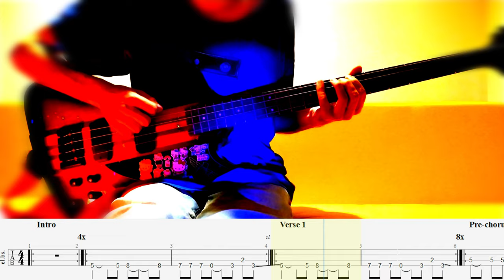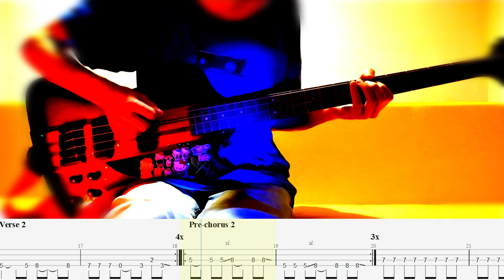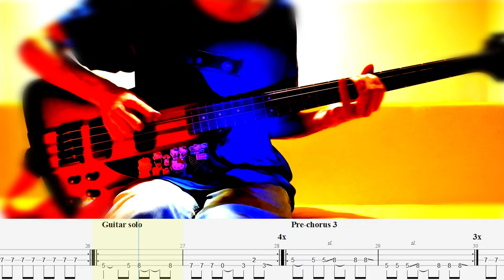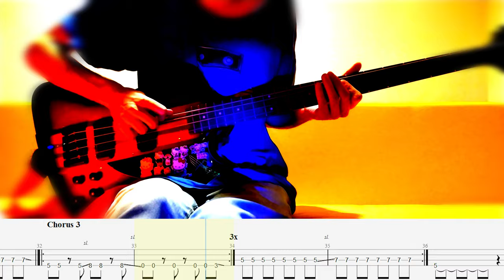Vultures — The Offspring — Bass cover with tabs (4k)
I don’t own any rights for the song.

“Vultures” is a song by The Offspring from their 2000 album “Conspiracy Of One”.

But the tune is much older than that. The Offspring started writing it in 1992, when they released their second album, “Ignition”, but it took eight years for it to see the light of day on "Conspiracy Of One". Noodles touched on the song's meaning: "'Vultures' is another of my favorite songs on this record, and strangely it's a lot slower than the kind of song I normally like ... For me, this song is about somebody who thinks he's losing his mind in a relationship - if things aren't going well, he thinks he's going crazy. I know I've been in relationships where I've been thinking: 'Is it me? Am I just totally crazy? What's going on - somebody please tell me I'm okay!'"

Lyrics:

Now I could lie by your side
All serrated for you
Down below cancer grows
Weeping waits inside you too

All our rage begs a stage
It's a waste of time though
And your style seems worthwhile
But this lonely road has turned

And you faded there
They pretend to care
Vultures waiting
If you don't like me
Certify Me

Yeah - I don't know
Yeah - I won't go
Yeah - save it I'm okay

And in the sun a loaded gun
Makes for conversation
All the while in denial
It's too late for me to change

And you were unchained
Nothing more had changed
I could fake it
If you still hate me
Confiscate me

Yeah - I won't play yeah
Yeah - Go away yeah